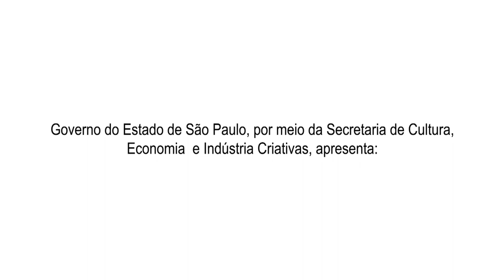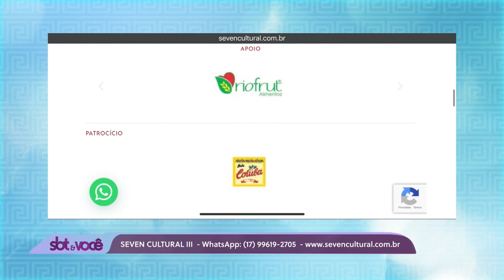SBT e Você | Seven Cultural (21.11.2023)